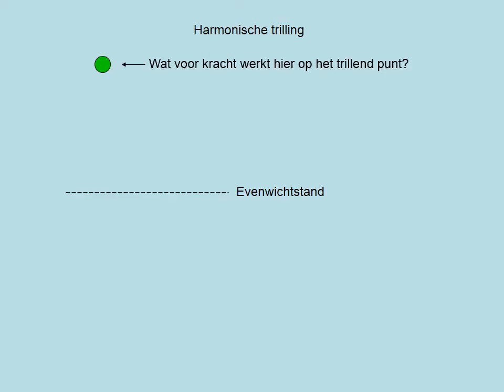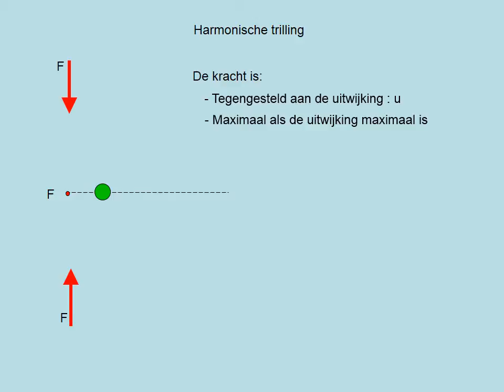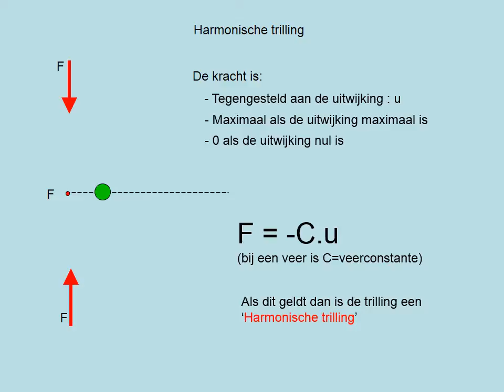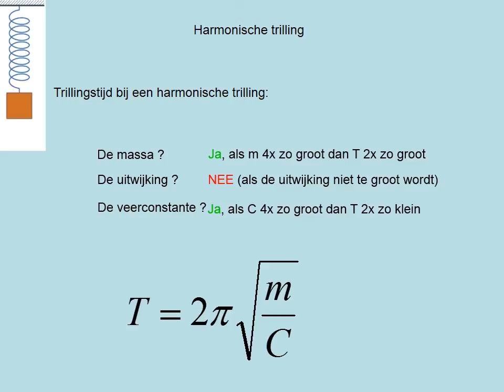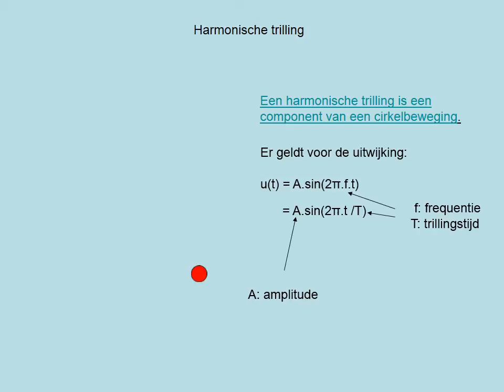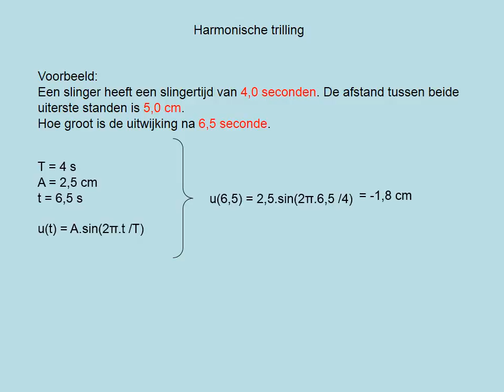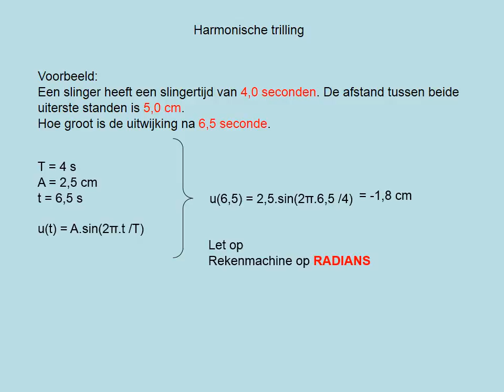Harmonische trilling (vwo)